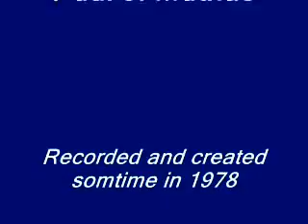Video Feedback Ray Manzarek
Video Feedback from 1978,redigitized in 2006
 Ray Manzarek of The Doors solo project

PJM Video